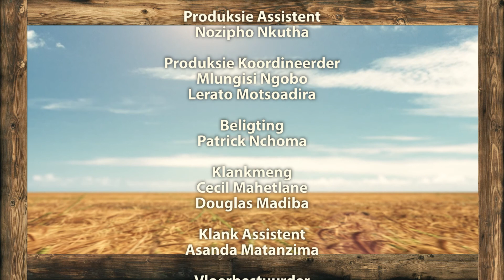Plaaspraatjies - Episode 13